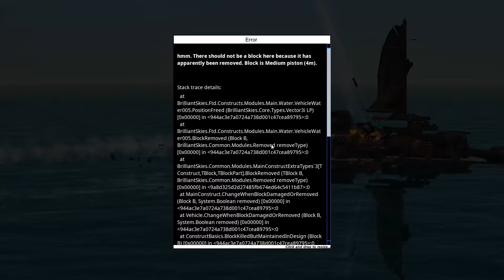From the Depths| Archer Hovercraft| Showcase Series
A starting unit that is able to handle most Deepwater Guard units.